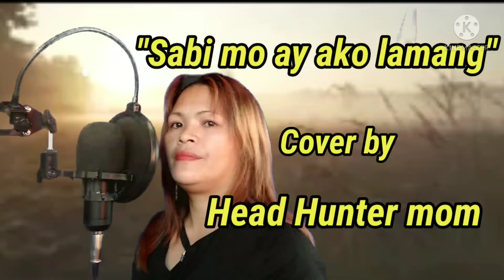"SABI MO AKO LAMANG"BY MEN OPPOSE// (COVER) BY HEAD HUNTER MOM CTTO